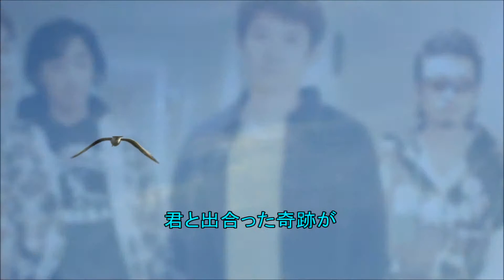あおぞら「空も飛べるはず/スピッツ」 歌詞 歌ってみた